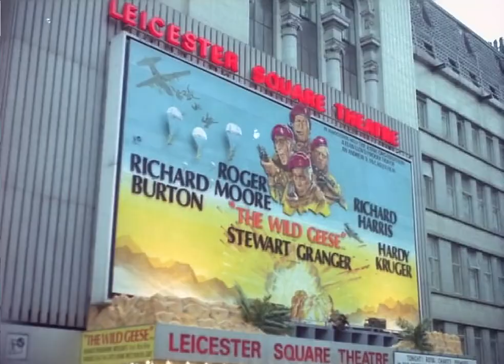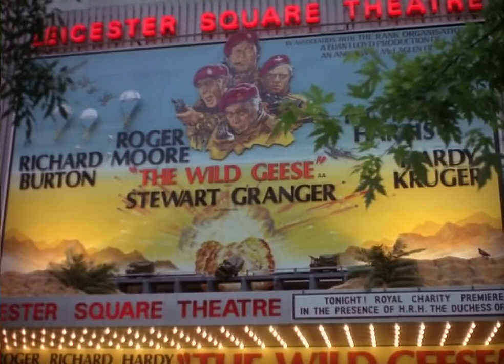The Wild Geese World Premiere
This is the original world premiere for The Wild Geese movie that took place in London in 1978.  Amongst those attending were Richard Burton, Hardy Kruger, Joanna Lumley, Leigh Lawson and Haley Mills and Sir John and Lady Mills.
The premiere was also attended by HRH The Duchess of Kent.
There was a dinner afterwards that took place at The Dorchester Hotel, London